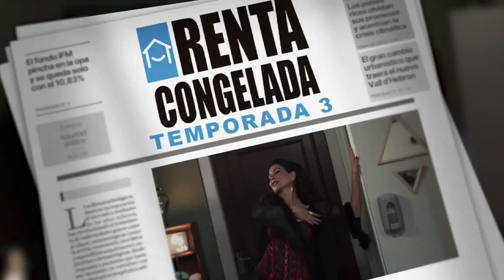Renta congelada: Los meses sin intereses serán una tentación | Este jueves | Las Estrellas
Federico se aprovechará de la tarjeta de Nico para hacer de las suyas. "Renta congelada" este jueves después del noti.

Las Estrellas te ofrece el mejor contenido de telenovelas, notas exclusivas, programas, avances y noticias de tus artistas favoritos.